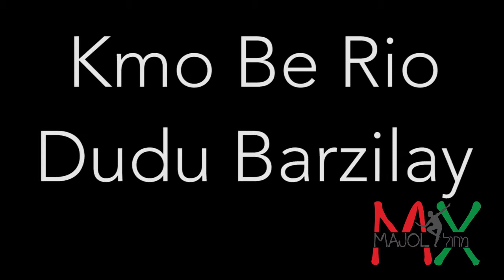Kmo Be Rio - Dudu Barzilay